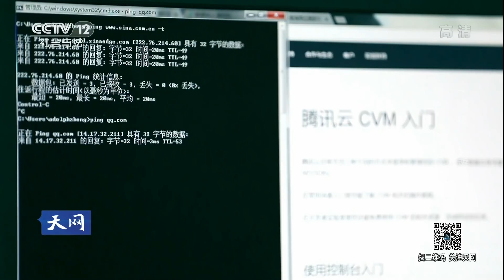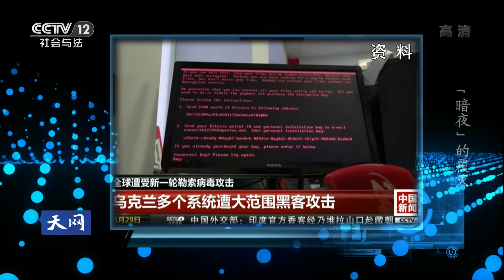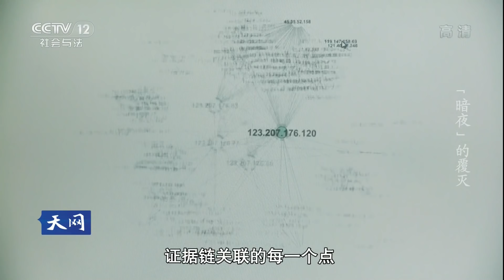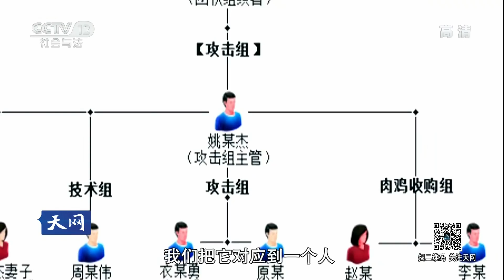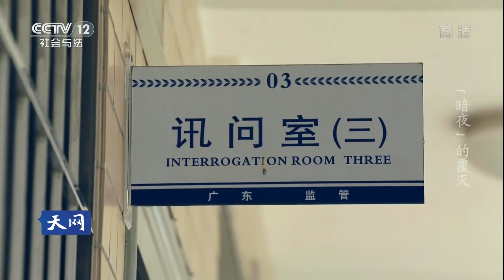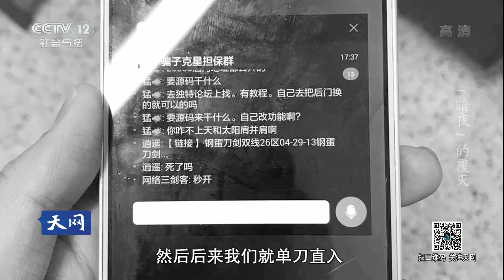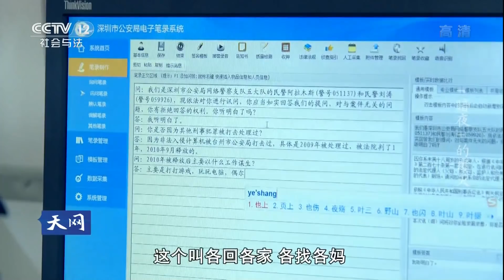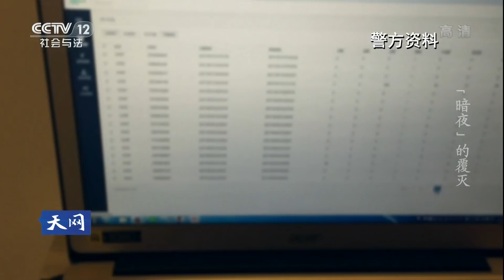《天网》“暗夜”的覆灭： 中国网警首度跨境追捕 | CCTV社会与法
本期节目主要内容： 中国网警首度跨境追捕，“暗夜攻击小组”名震黑客江湖，针锋相对，一场没有硝烟的战争，敬请收看本期节目。